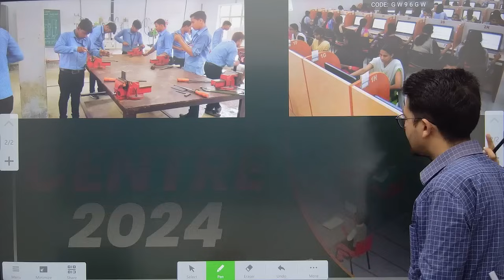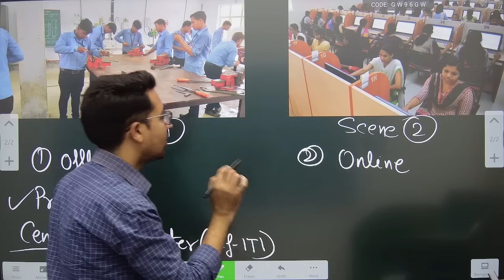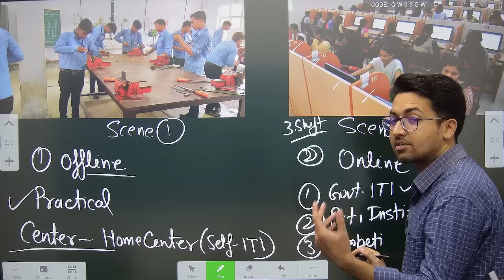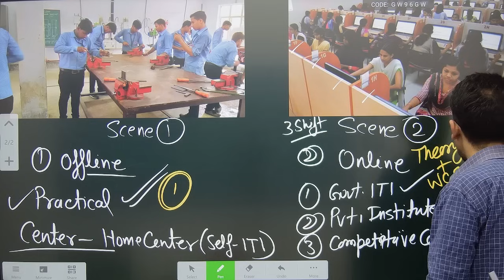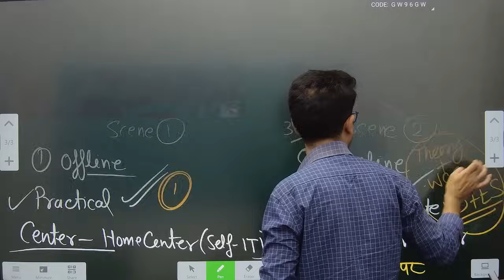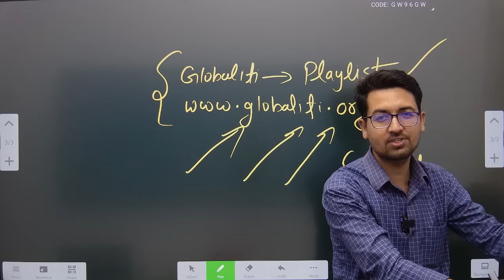ITI Exam Center 2024 | ITI की परीक्षा कहाँ होगी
अच्छी तैयारी के लिए आज ही Global iTi मोबाइल एप्प डाउनलोड कीजिये और कोर्स ज्वाइन कीजिये